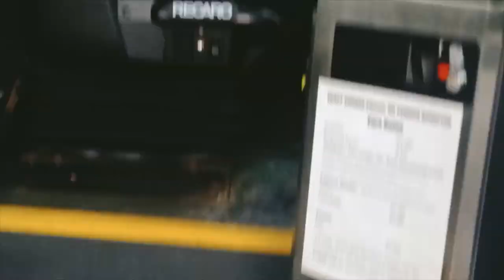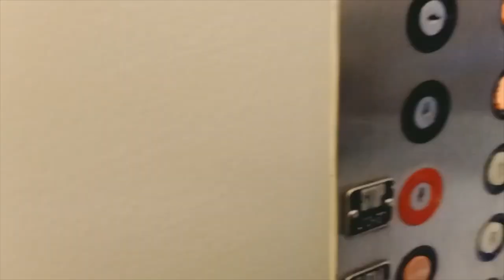AMERICAN COLLEGE DAY IN MY LIFE: Graduate Student | Kent State University, Ohio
Watch this amazing vlog which tells you about a day in my life at the @KentStateTV  Univeristy as an Ethnomusicology major.